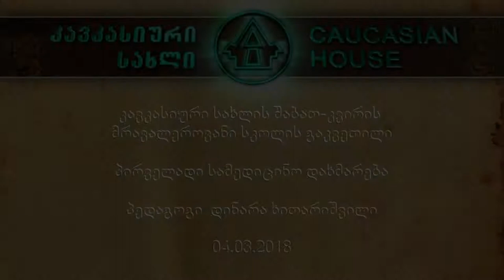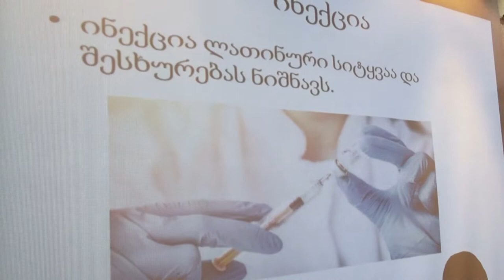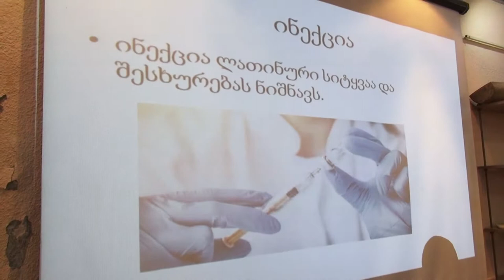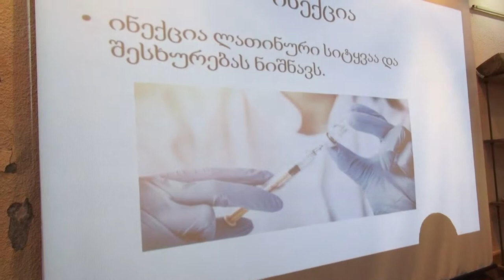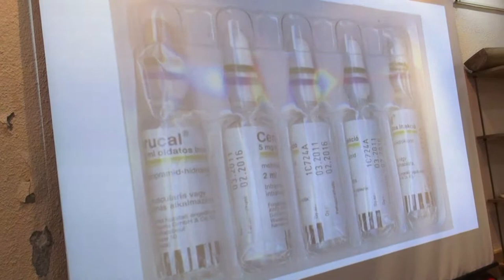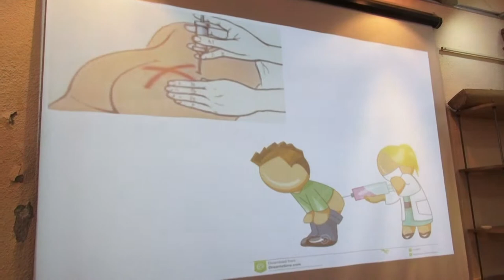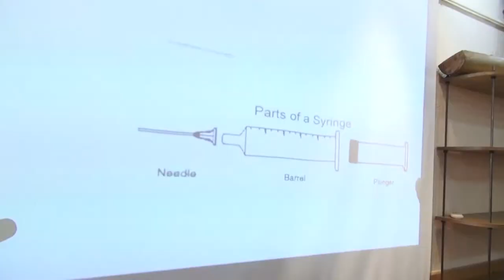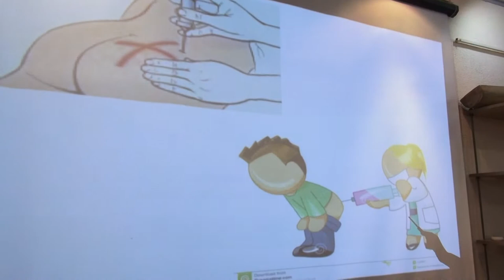პირველადი სამედიცინო დახმარება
„კავკასიური სახლის“ შაბათ-კვირის მრავალეროვანი სკოლის გაკვეთილი - პირველადი სამედიცინო დახმარება
პედაგოგი - პედიატრი დინარა ხითარისვილი